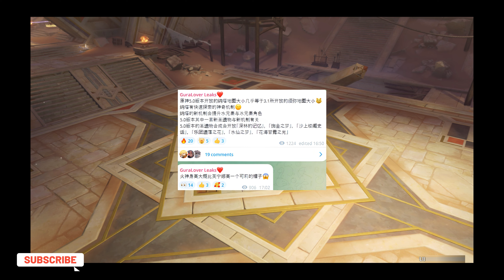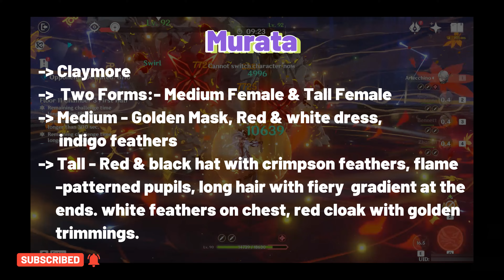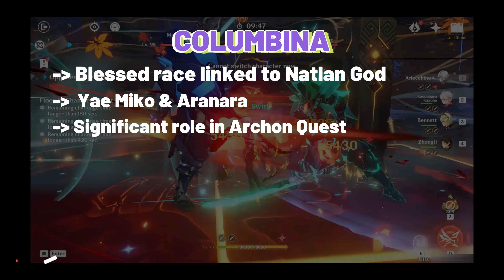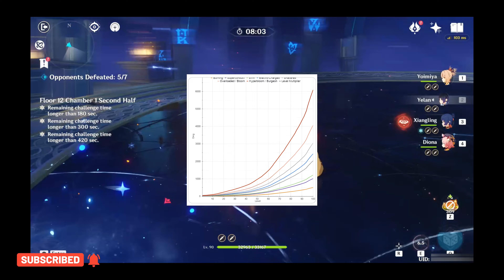Natlan Revealed: Genshin Impact's Fiery New Region and What to Expect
Natlan Revealed: Genshin Impact's Fiery New Region and What to Expect/Genshin Impact/ kalixena

Hiii travelers!!! Today, I'm here with all the leaks on Natlan till now.

Timestamps:-
00:00 - Intro
00:46 - Natlan world design
01:30 - Map Size & Design
02:39 - Upcoming characters in 5.0, 5.1 & 5.2
06:20 - New characters skins
06:43 - New exploration mechanics
07:47 - New buff lea for cryo and hydro
08:25 - New Artifact Strongboxes
08:45 - Character levels from 90-100
09:45 - Device Performance Requirements